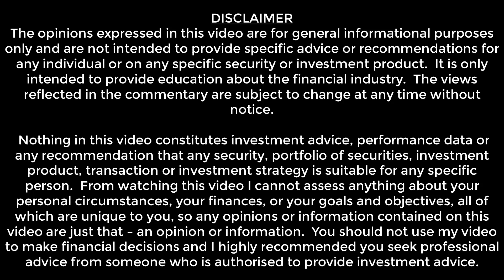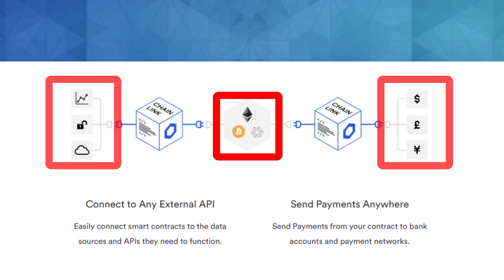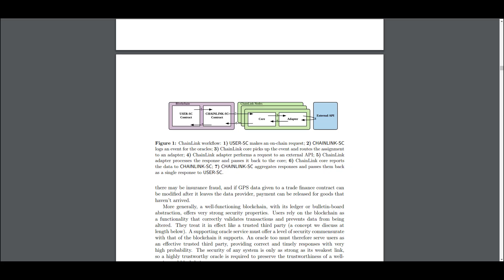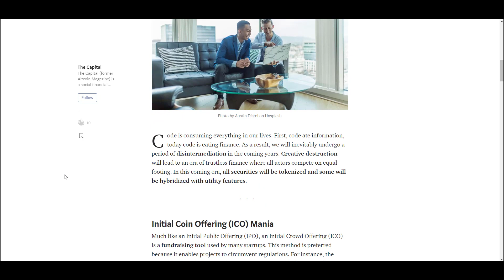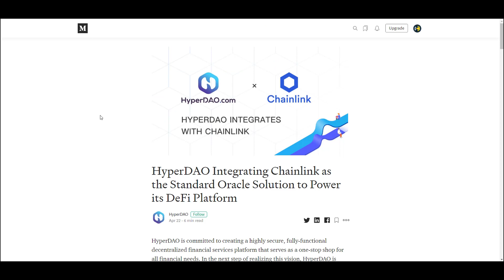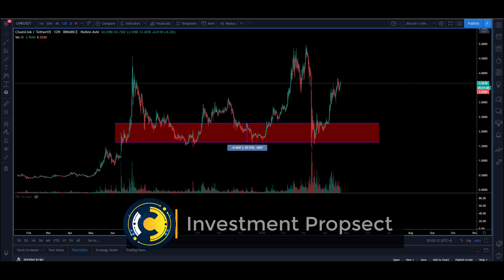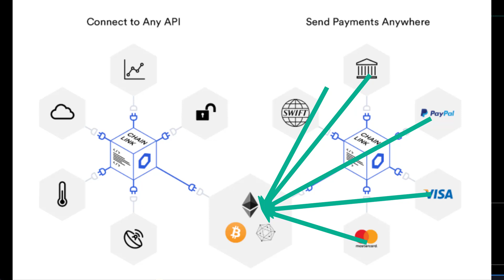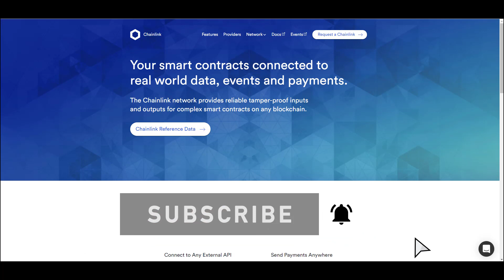Chainlink Token Review | My Investment Thesis | Notable Partnerships | CEO at Swift Event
► Get Your FREE Crypto Newsletter

⏲️⏲️⏲️TIME STAMP⏲️⏲️⏲️
Introduction [2:46]
Architecture [5:10]
Link Token Utility [9:07]
Partnerships [11:52]
Investment Prospect [14:54]
Closing Thoughts [19:06]

 bitcoin price prediction chainlink explained chainlink crypto chainlink price prediction chainlink price prediction 2020